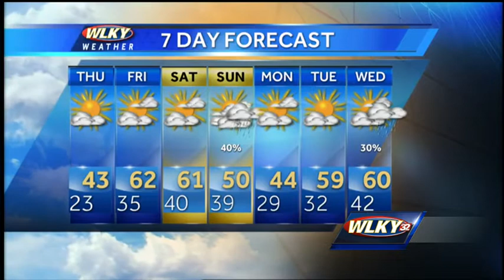Quick Cold Snap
WLKY's Matt Milosevich has the latest on a chilly midweek, with milder temperatures returning in the 7-day forecast.